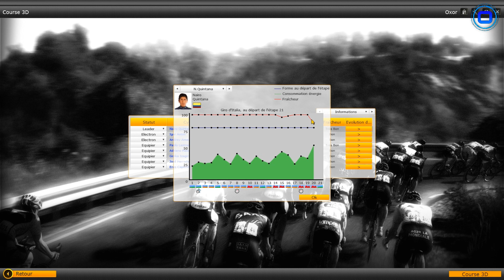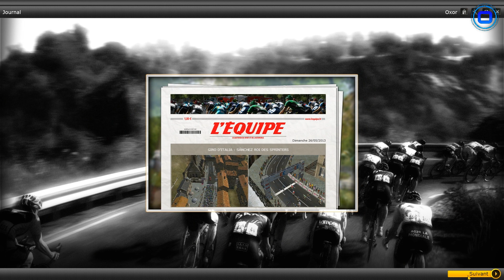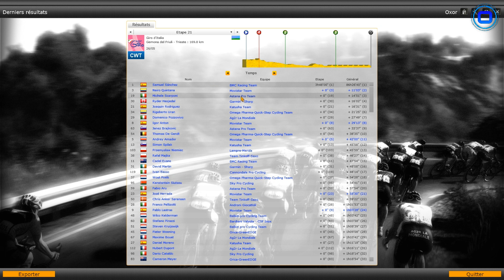PCM 13 | Giro 2014 | Etape 21 : Gemona del Friuli - Trieste [HD] [Fr]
Fan de cyclisme ? Fan de sport en tous genre ? Cette série est donc faite pour vous! Vivez en INTÉGRALITÉ le Giro D'italie 2014 avec l'équipe Movistar. Chaque jours retrouver à 18h l'étape du jour IRL en version jeux vidéo !